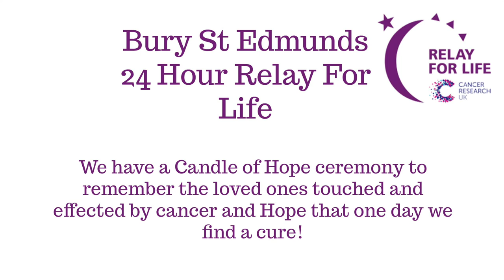Cancer Research Relay For Life | Bury St Edmunds | SophieMariaxx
Hello Everybody :D

This video is for the Bury St Edmunds 24 Hour Relay For Life held at Nowton Park!!

You have probably all heard of race for life well this is the Relay for Life!

A family fun day out for all, fund raising, live entertainment, food vendors, children rides, craft tents & a licensed bar! Free entry from 12 midday until 12 midnight.

In the evening they have a Candle of Hope ceremony to remember the loved ones touched and effected by cancer and Hope that one day we will find a cure.

This video was so lovely yet so emotional to film. I got to take part in this fund raising event a couple of years ago and it is so tiring being part of the 24 hour relay but honestly so rewarding!

Well done to everyone that took part, and to everyone that put this event together. They raisined over £32'000 for Cancer Research which is just Incredible!!

If you want to take part in next years Relay for Life, find your local relay, raise money and help kick cancers butt!

S N A P C H A T : sophiemaria5810

Thankyou So much for watching & for all your lovely comments!

L O V E   Y O U   A L L   L O T S  x